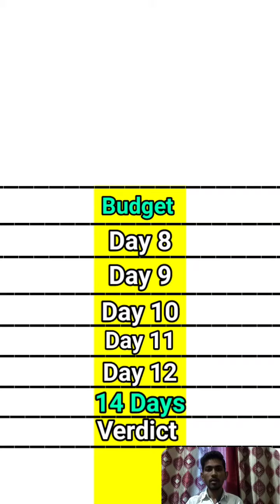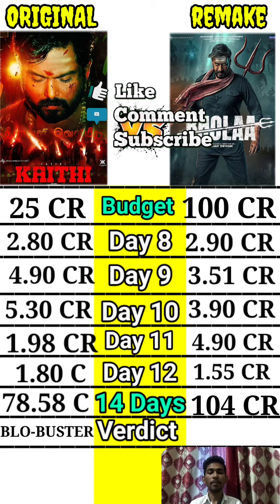Original Kaithi vs Remake Bholaa movie only second week box office collection comparison।।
Original Kaithi vs Remake Bholaa movie box office collection comparison